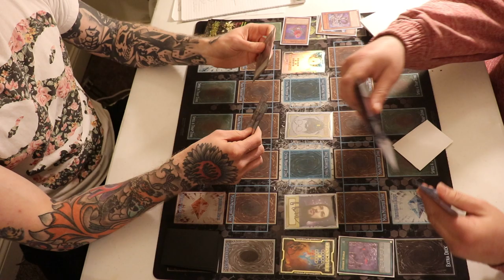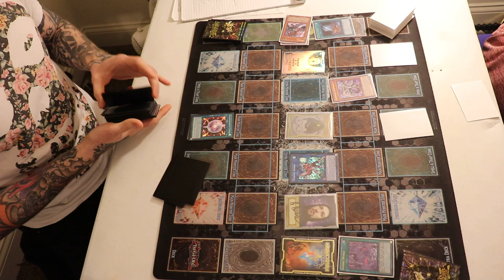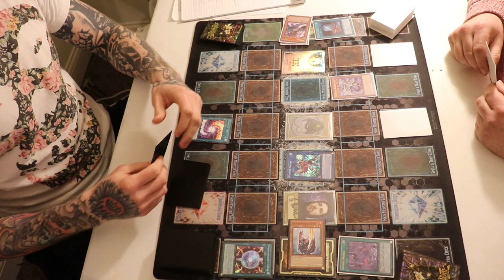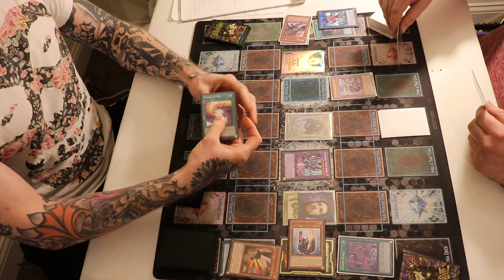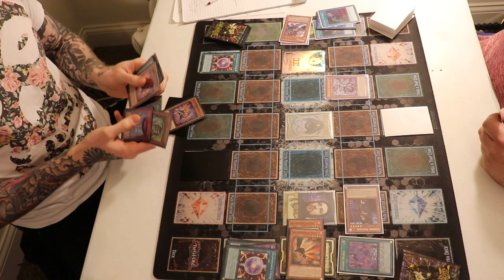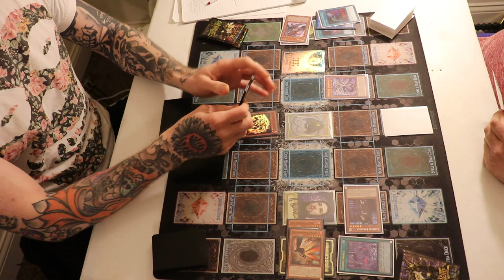Testing Salamangreat vs. Extravagance Zombie Control Game 5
What's good, everybody?! We figured we'd try some test hands with Salad Boi's and a new Zombie variant that I am trying out with Pot of Extravagances. Here is Game 5 of our 5 Games that we'll upload. I am sure that we misplayed a bunch, but try and keep it positive out there. We'll gladly accept some criticism if it makes us better! Love ya'll!